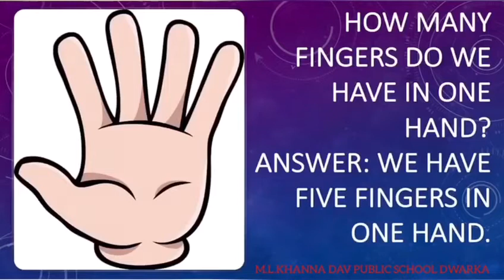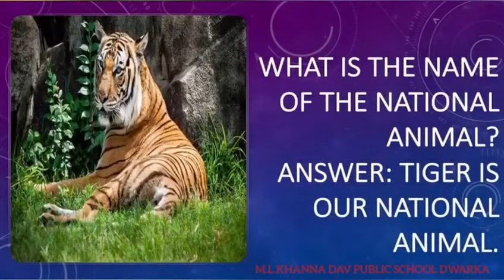General Awareness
Presentation on General Knowledge for children presented by the facilitator of MLK DAV DWARKA